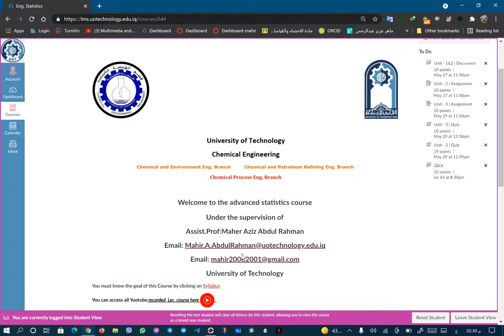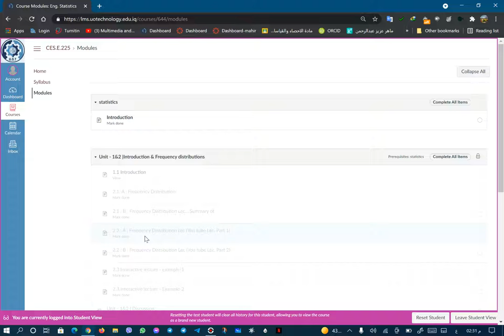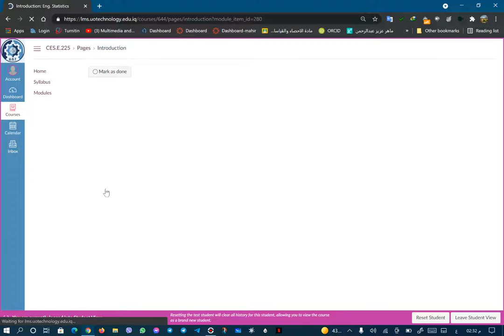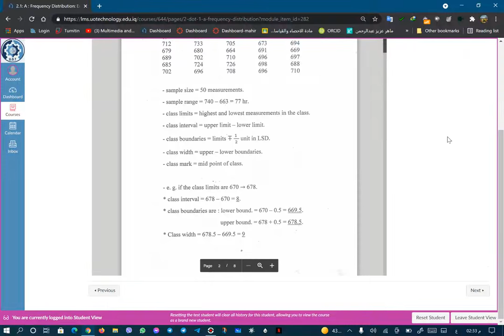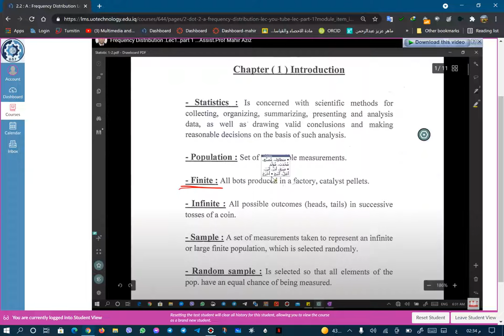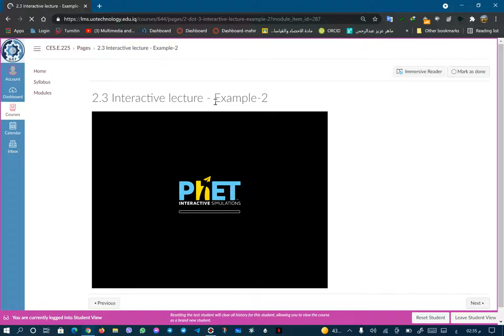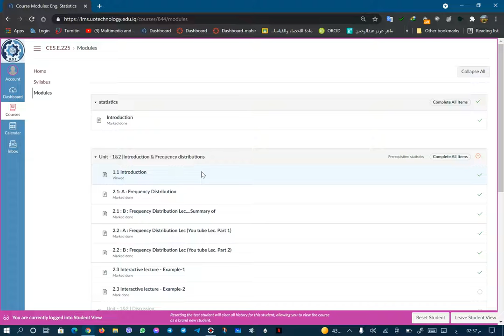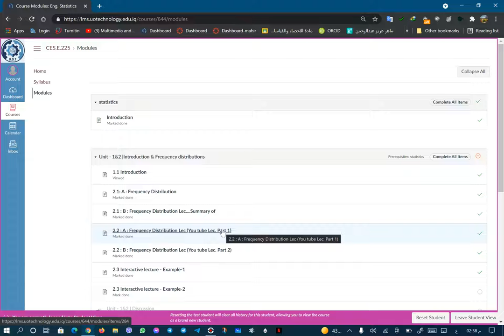How to view lectures and interact with them from the student's point of view on the Canvas platform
By:Assist. Prof:- Mahir A. Abdul Rahman
كيفية الاطلاع على المحاضرات والتفاعل معها من وجهة نظر الطالب